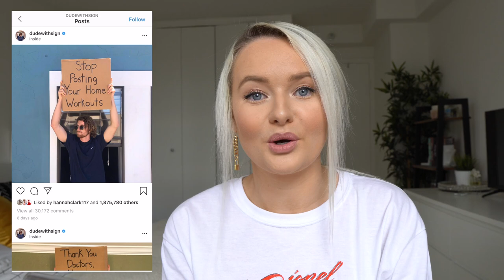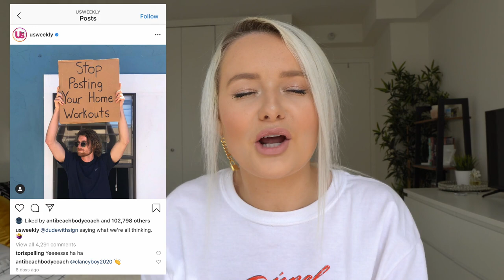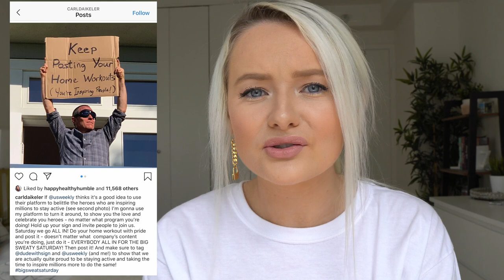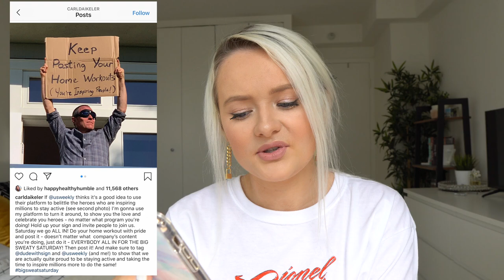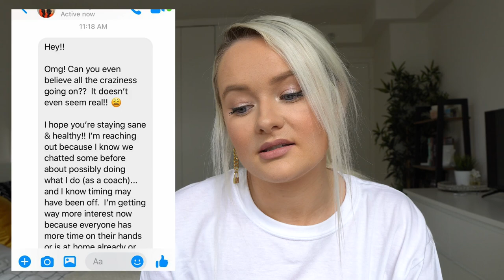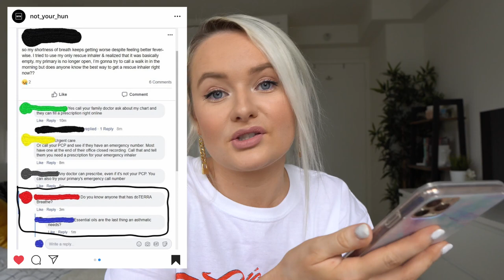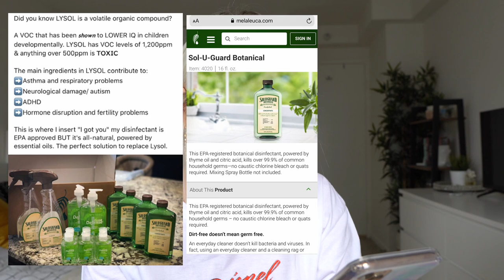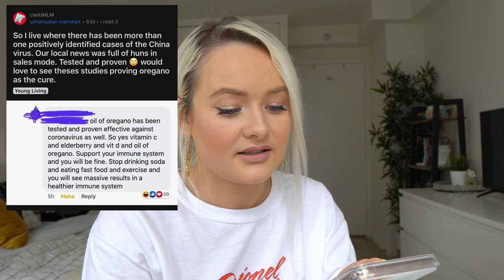MLM SCAMMERS USING PANDEMIC TO PROFIT PT. 2 | ANTI-MLM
there's been a development

HELPFUL LINKS!

If you see someone making false claims please visit this link to report them

(Don't pay for Beachbody) FOR FREE WORKOUT SUGGESTIONS follow beachbforfree on Instagram ⇨

L I N K S :

Hair Extensions - PLATINUM ASH BLONDE (60) HALO GLAM BAND 22’’